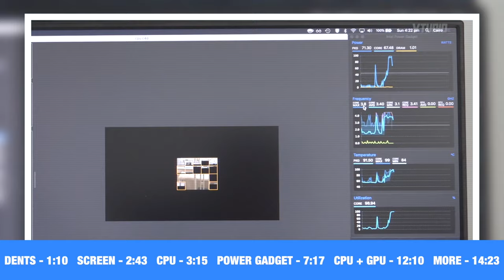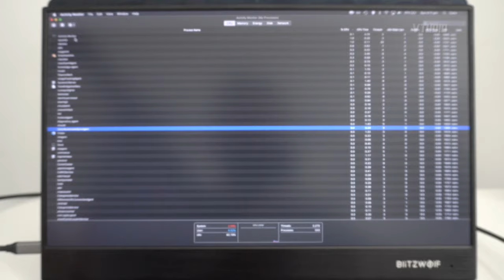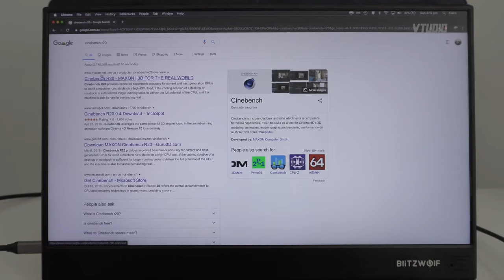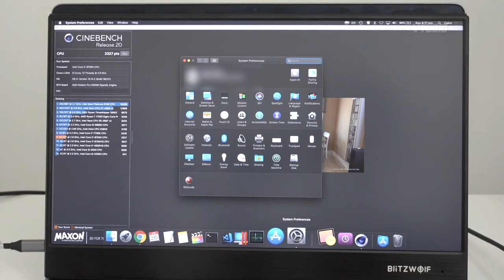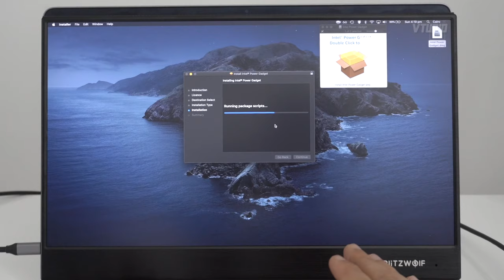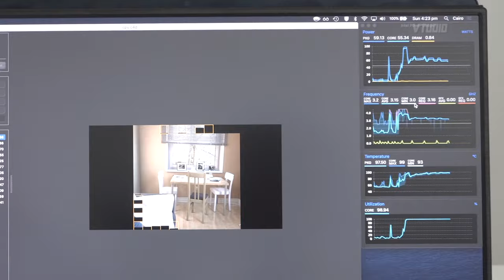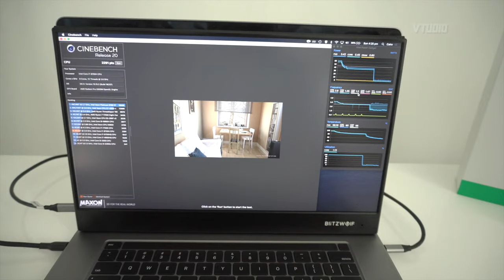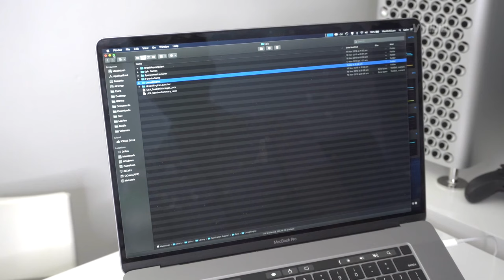How to Test Your New/Used MacBook Pro for Performance Issues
So you just bought a new MacBook Pro, but how do you know if it's actually running as it should? Well, this is the guide for you. We go over why you need Apple Care, how to check the case for damage, the screen, the CPU, Activity Monitor, Intel Power Gadget, Cinebench, how to check the GPU, Unreal Engine and more more more.

SHORT ANSWER
Make sure you buy Apple Care+